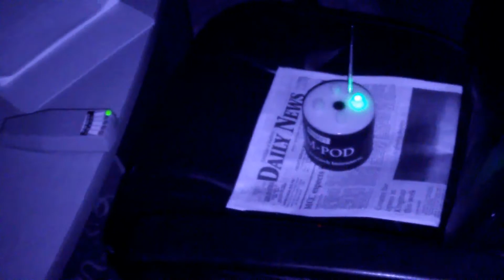KTOX Rob to Frank Do you want us to leave you alone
Radio station interview talking to Frank Costigan.